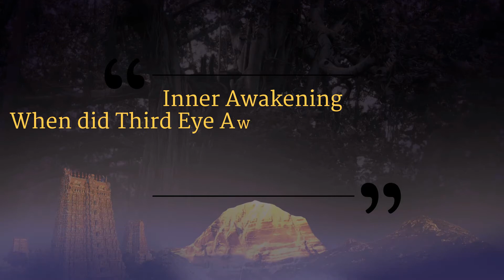Be Awakened in Varanasi || Part 4 || Inner Awakening || 14 July 2015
Name of Convention: Inner Awakening
Venue: Varanasi, Uttar Pradesh, India
Date: 14 July 2015
Title:  Be Awakened in Varanasi (Part4)

In this video Supreme Pontiff of Hinduism HDH Nithyananda Paramashivam guides the delegates on the 14 July 2015 during the Inner Awakening® convention, the Supreme Pontiff of Hinduism, Jagatguru Mahasannidhanam His Divine Holiness Bhagavan Nithyananda Paramaśivam is conducting a large number of Inner Awakening® delegates through a Mandala Process. Mandalas are sacred energy circuits which, when powered by a superconscious energy, awaken the Kundalini energy - the dormant potential energy inside each individual - which subtly awakens the brain's natural ability to express super consciousness! The Mandala Process is the spiritual process conducted by HDH, where the delegates are made to sit in specific points inside a Mandala (sacred geometric circuit) drawn onto the ground; HDH then energises the circuit with superconscious energy, initiating the delegates into expressing superconscious capabilities. During the Question & Answer session the participants receive healing, life solutions and deep spiritual truths through His answers.